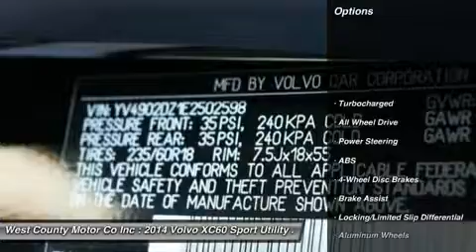2014 VOLVO XC60 Manchester, MO 17039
2014 VOLVO XC60 Manchester, MO
Stock# 17039

Looking for the right car? Today could be your lucky day. With 0 miles, this Black Stone, 2014 Volvo XC60 equipped with Automatic transmission could be yours. Request more information and set up a test drive right away.